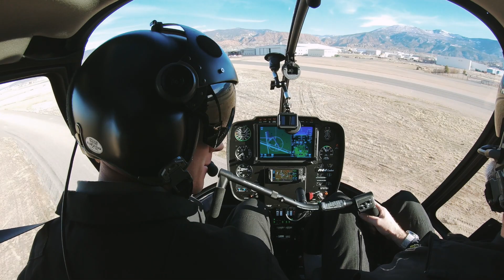What Future Pilots Need to Know About Working As A Helicopter Pilot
Jodi Brommer is a helicopter pilot and lecturer at Southern Utah University. She has been flying for around 6 years and has flown both airplanes and helicopters.

In this video, Jodi shares an overview of working in the helicopter industry as well as some advice for potential pilots, including advice on training in high-altitude environments, what to expect through your career as a career helicopter pilot, and how it is being a woman in aviation.

Chapters:
00:00 - Jodi's Experience
01:22 - High-Density Altitude Flight Training
02:33 - Become a Helicopter Pilot to Make Money? No
03:10 - Early Career Helicopter Pilot Outlook
04:31 - Mid-Late Careers: EMS, Utility, Law Enforcement & more
07:26 - Being a Woman in Aviation
08:19 - Outro

Apply to the program (it’s easy and takes less than 10 minutes)